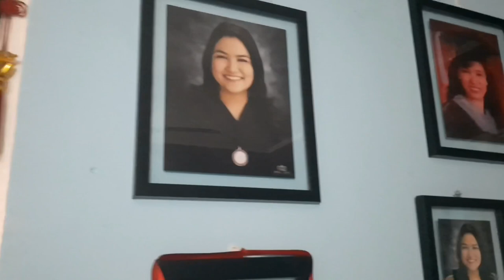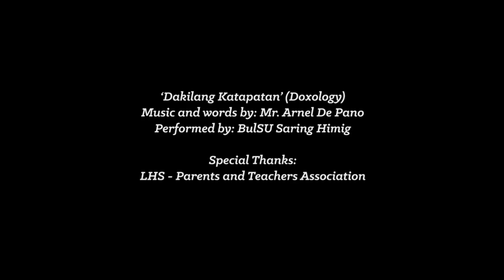Online Graduation/Celebration👩‍🎓 | Reacting to my High School Photos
Day filmed: August 8, 2020

SEE YAH ON MY NEXT VLOG!